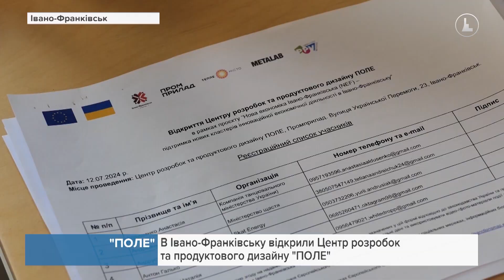В Івано-Франківську відкрили Центр розробок та продуктового дизайну "ПОЛЕ"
Місце створення та розвитку нових продуктів. В Івано-Франківську відкрили Центр розробок та продуктового дизайну "ПОЛЕ". Розташований новий простір на Промприладі. На площі понад тисячу квадратних метрів облаштували відкриті майстерні, офіси, лабораторії, коворкінг та майданчик для проведення тематичних подій. Працювати тут зможуть спеціалісти із багатьох галузей одночасно. Вони можуть експериментувати, створювати прототипи та інноваційні продукти на перетині дисциплін.